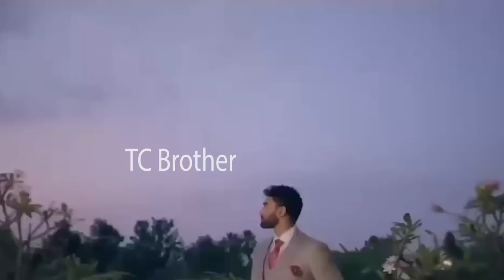Ys Sharmila Superb Dance In Her Son Raja Reddy Marriage | Ys Jagan | Telugu Cinema Brother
Ys Sharmila Superb Dance In Her Son Raja Reddy Marriage